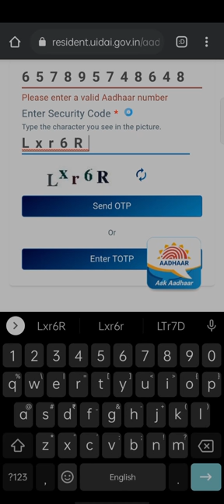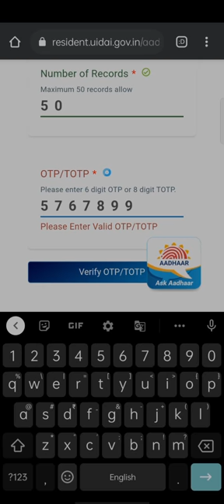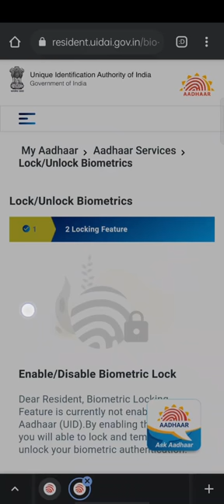Check History of Aadhar card usage / Authentication | Secure your Biometric | How to